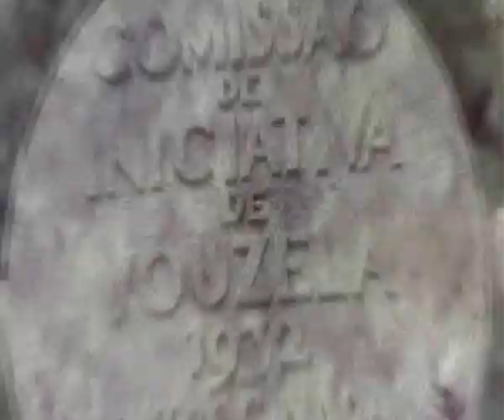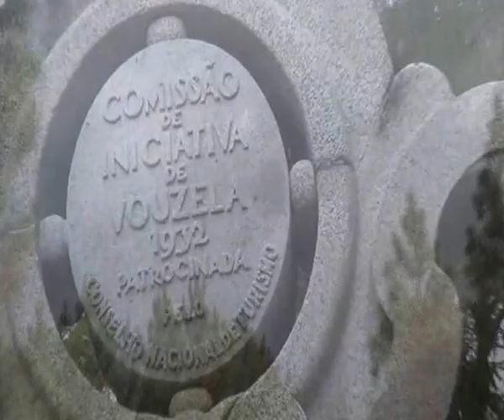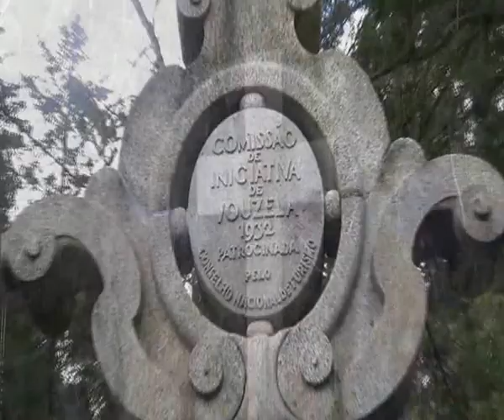PEDAÇOS DE CRUZ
Musica - LoopMan (Gonçalo Moreira - Guitarra)
Imagem - Chico Vzl